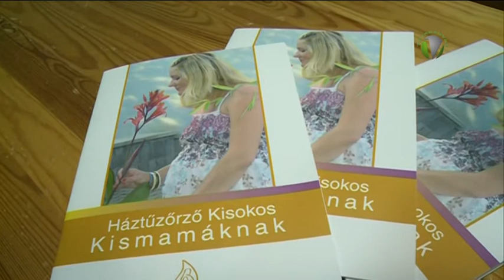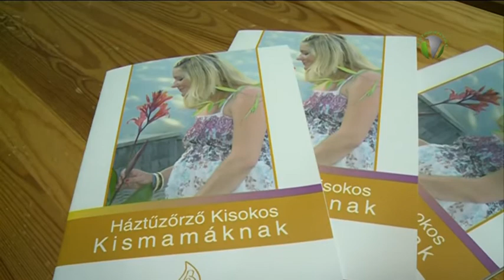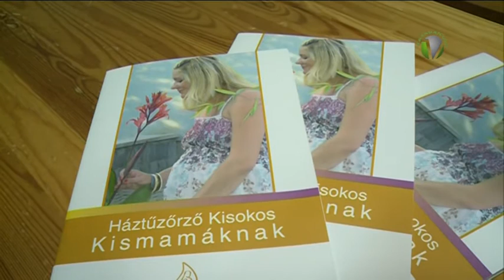„Háztűzőrző kisokos Kismamáknak”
Kismamák számára tartalmaz fontos információkat, tájékoztató írásokat a nemrégiben megjelent „Háztűzőrző kisokos Kismamáknak” című kiadvány. A Háztűzőrző Nők és Anyák Egyesülete által szerkesztett füzet az Egyesület fennállásának 10. évfordulójára készült.